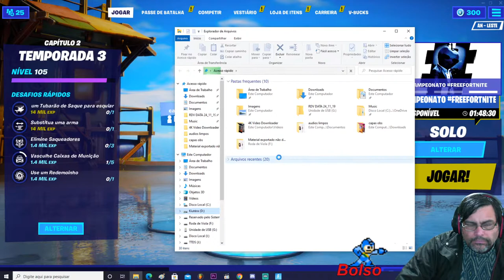FORTNITE (CAmpeonato Solo) Com Bolsonaro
Meu nick no Valorant
BolsonaroGamer#9368